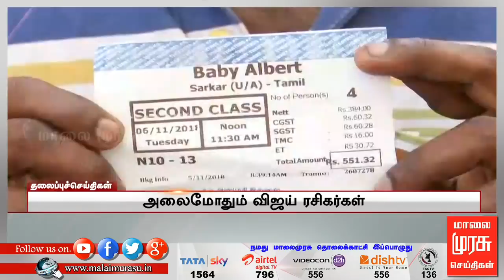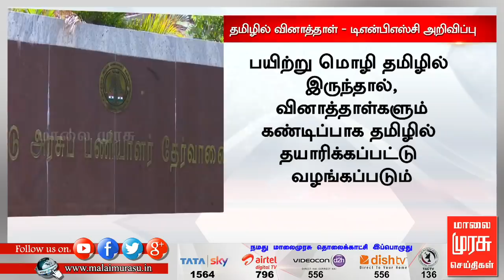1 மணி செய்திகள் | 1 pm news | malaimurasu 05/11/2018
1 மணி செய்திகள் | 1 pm news | malaimurasu 05/11/2018